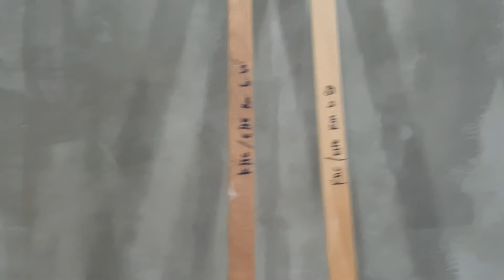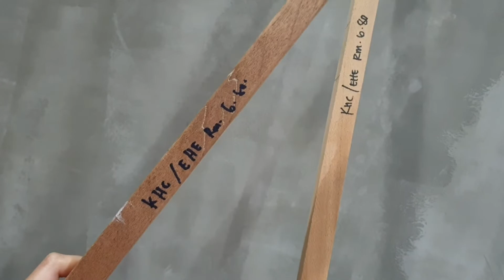DIY for CATS | diy cat scratcher | UPCYCLE | trash to treasure | bed for cat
Bored out of your mind? Don't know what to do this cmco? Here's some easy DIY projects that you can do for your cats at home, whether you're a "crazy cat lady" or a "handy manny" - its always fun to make something for your favourite feline companions 💕

With this i include the measurement for the cat bed 2
using 1x1 inch wood
8 pieces of 35cm
4 pieces of 20cm